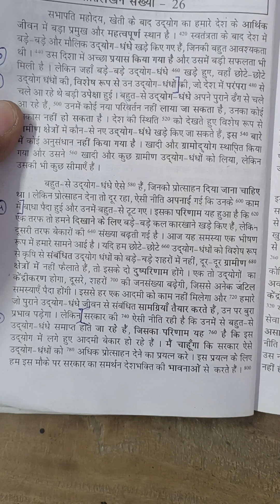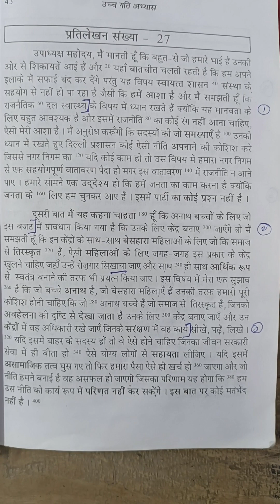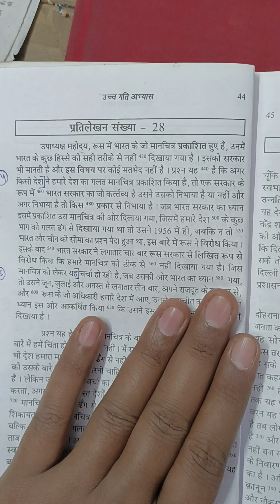120 wpm shorthand dictation